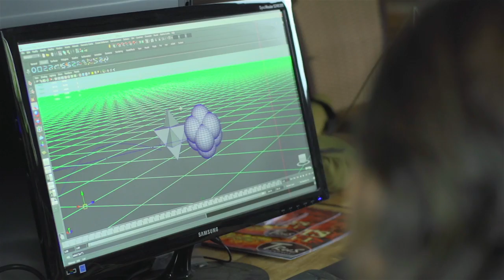THE CONNECTED UNIVERSE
This is a film trailer for an upcoming documentary, that explains the new scientific theory in Nassim Haramein's physics paper titled "Quantum Gravity and the Holographic Mass".

Watch the NEW trailer and contribute to the completion of this film